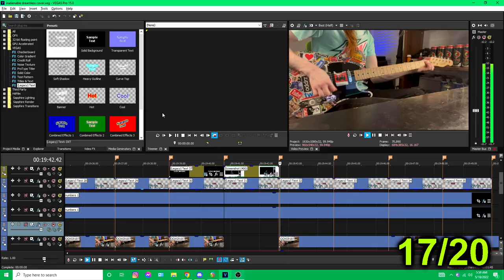Discordance Axis - The Inalienable Dreamless (Full Album Cover)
New phone, new look. Still 30fps, still reliant on Cherry Blade.

“The Inalienable Dreamless” (2000)
00:00 Castration Rite
00:58 The Inalienable Dreamless
01:39 Sound Out the Braille
02:12 Oratorio in Grey
03:06 Vacuum Sleeve
04:08 Angel Present
05:37 The Necropolitan
07:20 Pattern Blue
08:47 The End of Rebirth
09:53 Loveless
11:20 Radiant Arkham
12:35 Use of Weapons
13:10 Compiling Autumn
13:58 Jigsaw
16:07 The Third Children
18:23 A Leaden Stride to Nowhere
22:30 Drowned

fuck umg